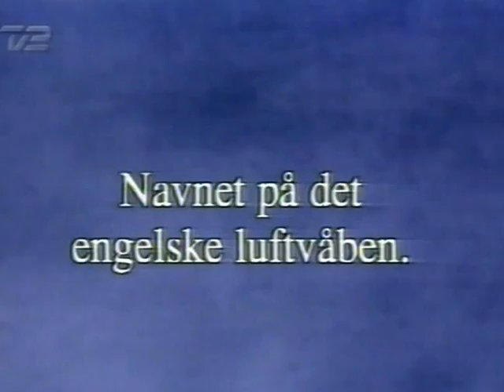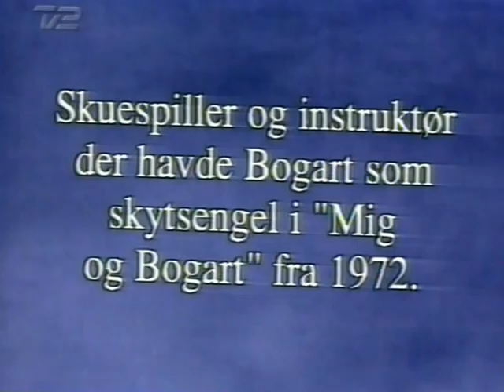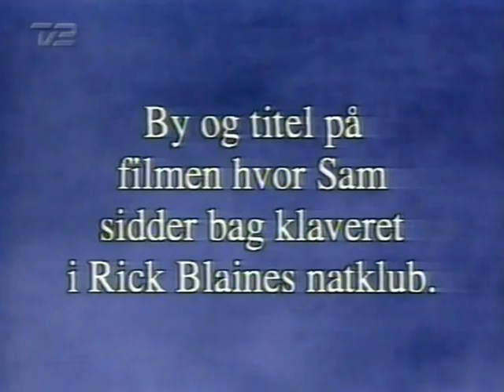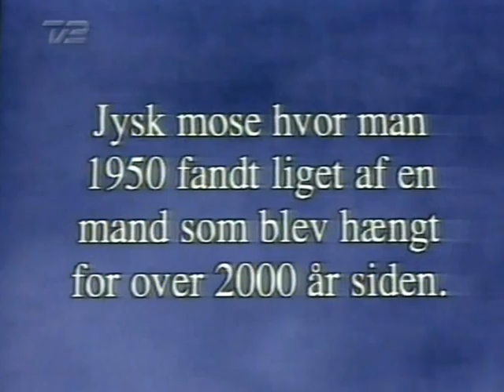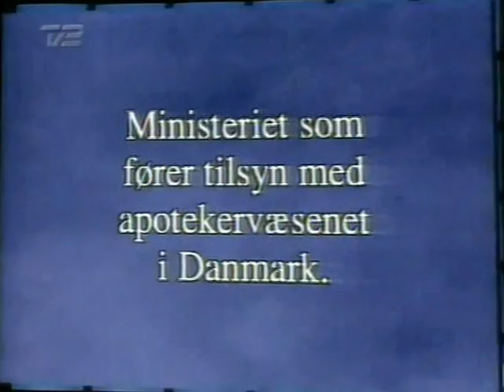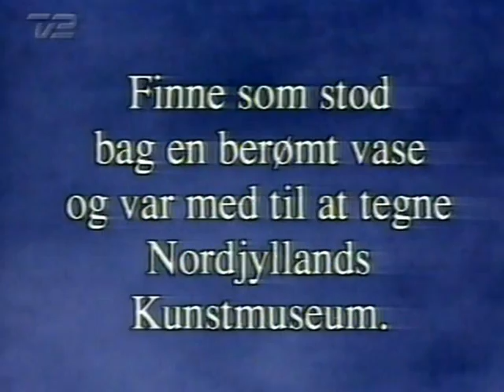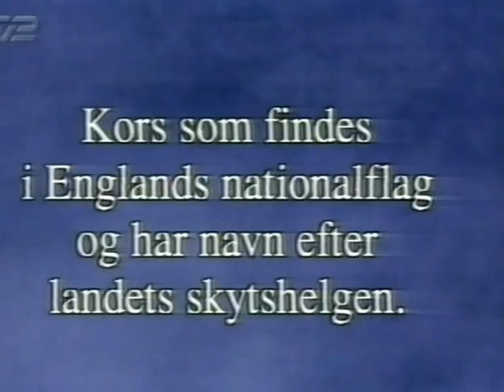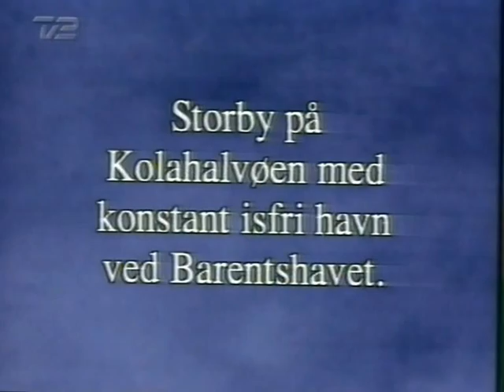Jeopardy! 1995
Claus Højbak deltager i Jeopardy!